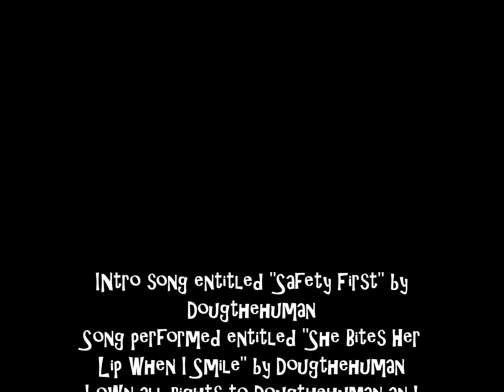Dougthehuman She Bites Her Lip When I Smile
Dougthehuman plays original work. Song entitled She Bites Her Lip When I Smile. Remember the comment with the most likes I will announce before the next video. I own all rights to Dougthehuman and Dougthehuman music/lyrics. Bye bye human (=